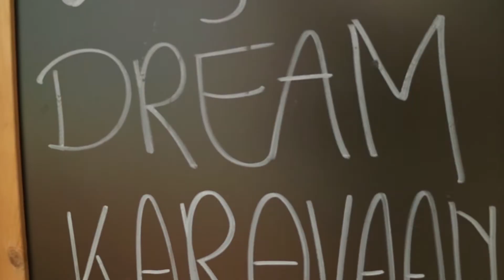Dream Karavaan met Hein Kuiken